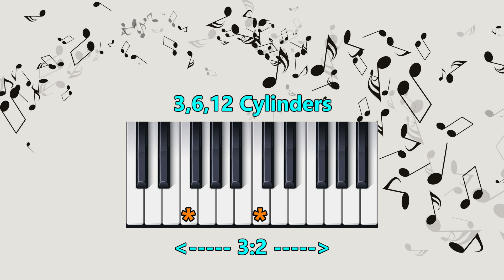3,6,12 cylinder audio simulation on piano keyboard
3, 6, and 12 cylinder engines produce a frequency ratio of 3:2 which is known as the perfect 5th interval in music theory. This ratio can be played on piano and various other instruments.